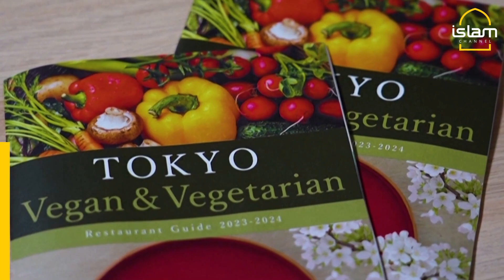Japan expands veggie options to tempt tourists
Tourists are queuing at Tokyo's vegan Izakaya Masaka eager to try meat-free versions of Japanese food classics like fried chicken and juicy dumplings.